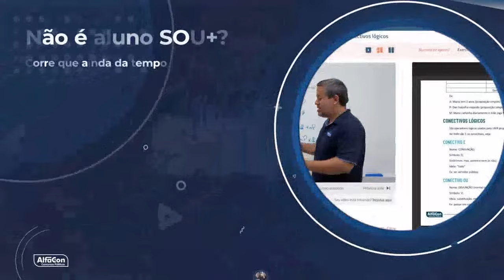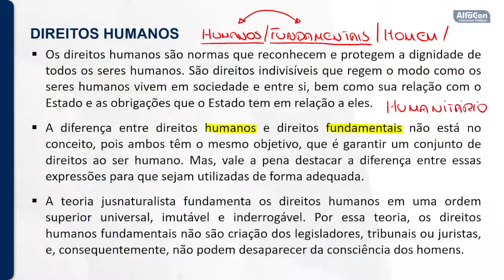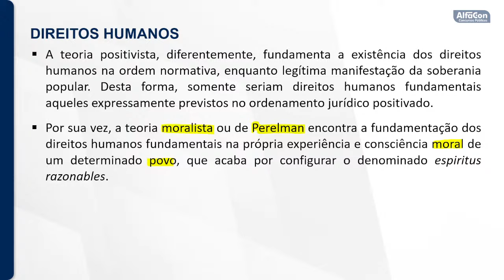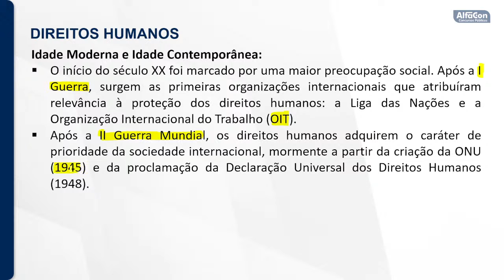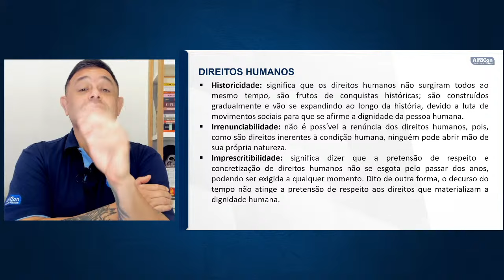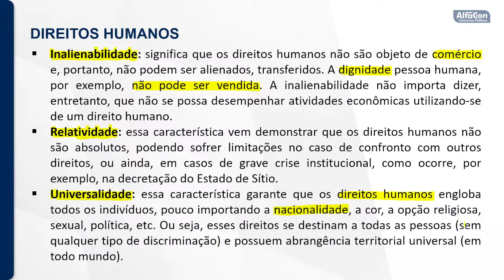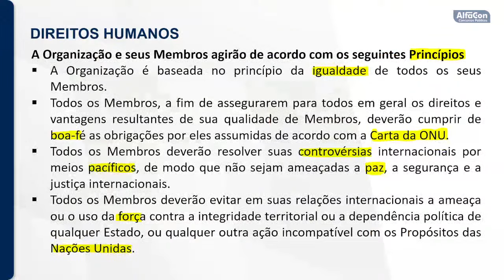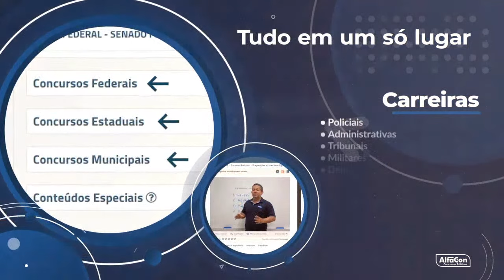Concurso PMERJ 2023 - Aula de Direitos Humanos - Revisão Intensiva - AlfaCon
✅ A primeira etapa do Concurso PMERJ 2023 foi cancelada e a prova será remarcada em breve. Os aprovados dentro das 2.000 vagas receberão remuneração inicial de R$5.233,88.

👨‍🏫 Aula de Direitos Humanos com o professor Nilton Matos